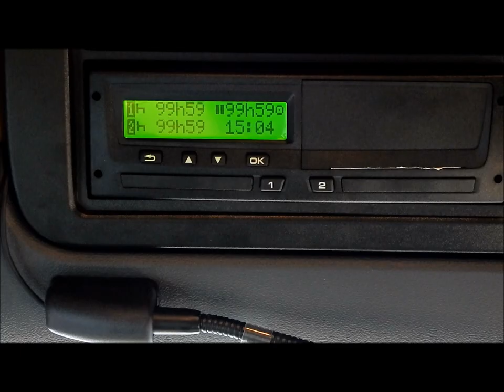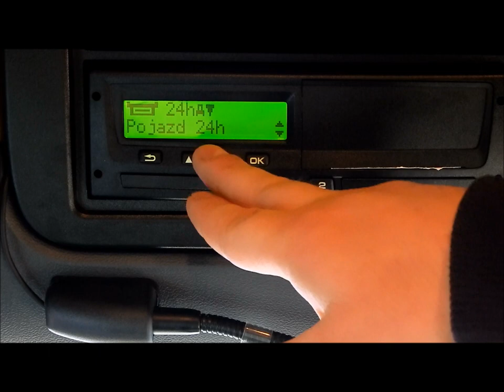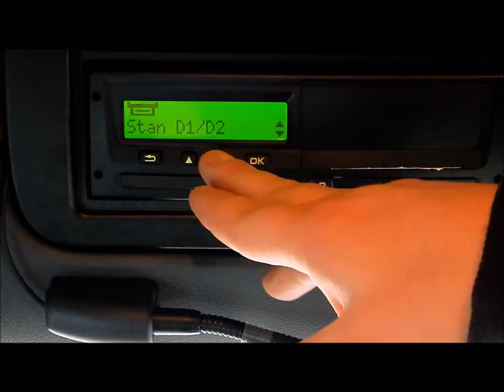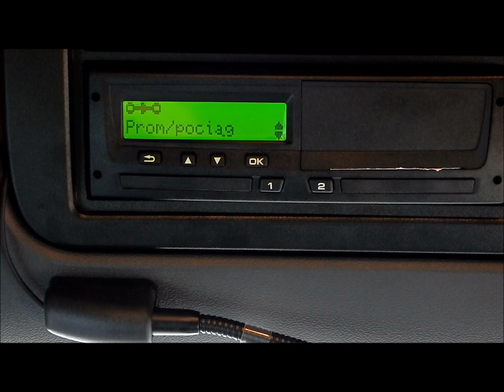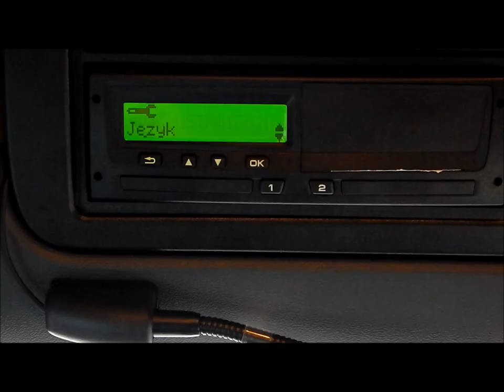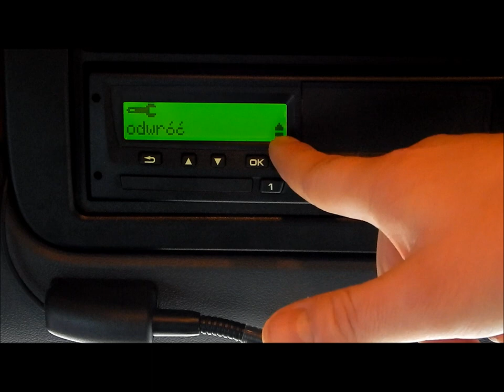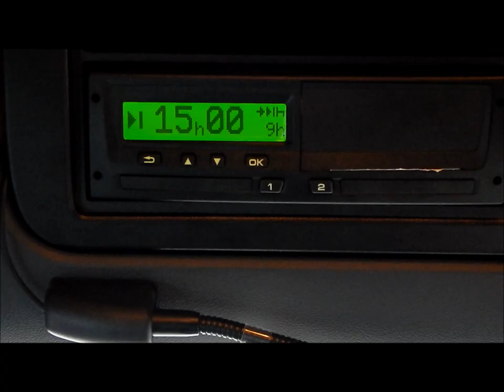Obsługa tachografu - Stoneridge Cz.2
Tachograf ten można obsługiwać na wyłączonym zapłonie co w poprzednikach było nie możliwe. Można  również zrobić wydruk.